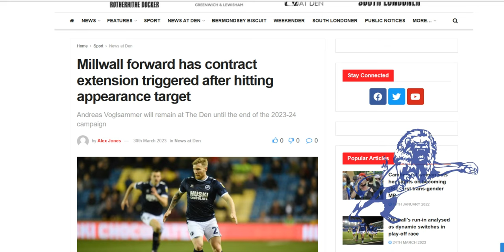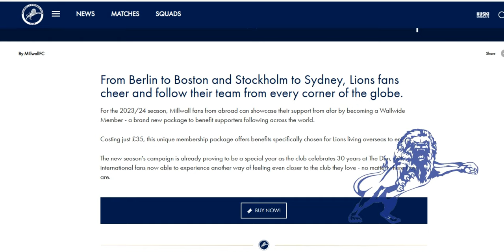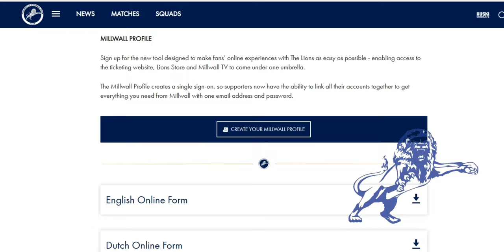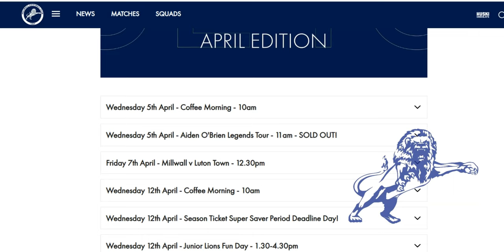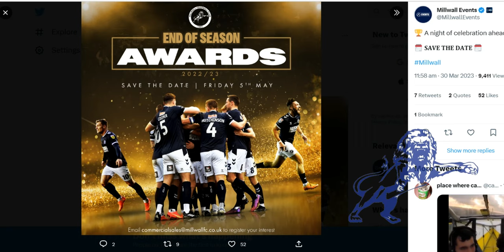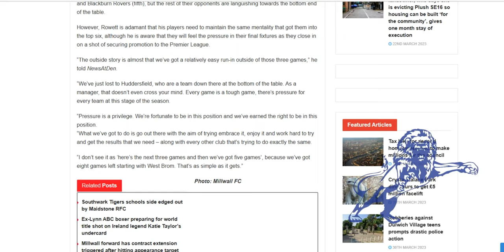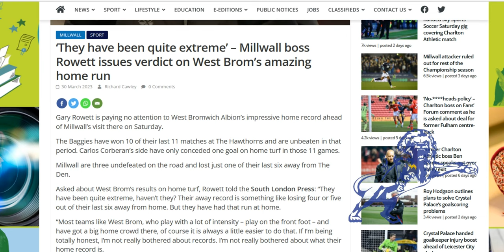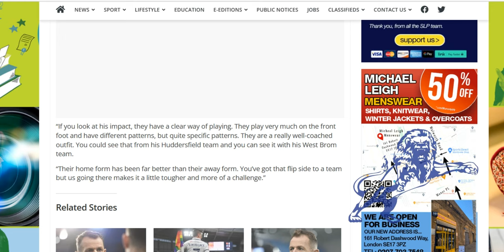Worldwide 'Wall, Voglsammer Contract Extension & Rowett Talks Mentality, WBA Home Form & Jed & Zian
The Daily Millwall : Thursday 30th March 2023
Today : Andreas Voglsammer triggers an automatic contract extension after playing the required amount of games.

Millwall luanch a membership category aimed at Millwall fans living abroad.

The events taking place at The Den in April

Millwall SLO, Shona Groves, is going on maternity leave and a substitute will step in to cover.

The 'End of Season Awards Dinner' is on Friday 5th May.

Then we have stories from Gary Rowett speaking about mentality for the run-in, the international break, West Broms home form and Jed Wallace & Zian Flemming.